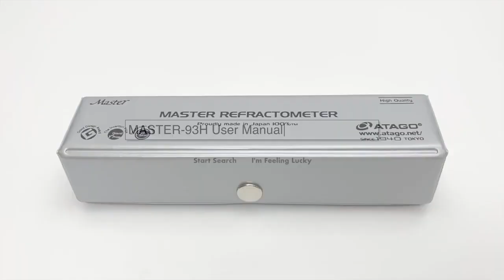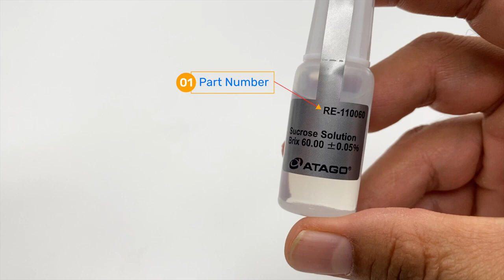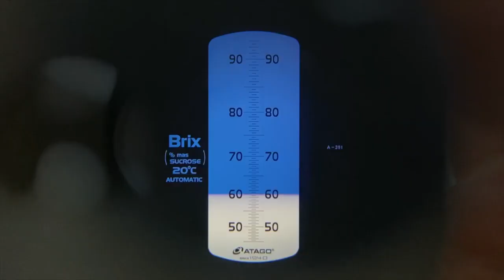Refraktometr nədir və necə istifadə olunur?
Refraktometr işıq sınmasından istifadə edərək mayenin xüsusiyyətlərini ölçmək üçün nəzərdə tutulmuş xüsusi alətdir. İlk nəzərdən bütün optik refraktometrlər eyni görünsələr də, optik hissədə fərqlənirlər.  Hər bir modelin özünəməxsus şkalası var ki, burada siz birbaşa nəticə dəyərini oxuya bilərsiniz və ya nəticə dəyərini universal refraktometr (refraksiya indeksi şkalası və ya Brix şkalası ilə) ilə ölçülmüş oxu dəyərindən hesablamalısınız.

Bakı, Şəfaət Mehdiyev 273E (Keçmiş Lider TV-nin yaxınlığı)